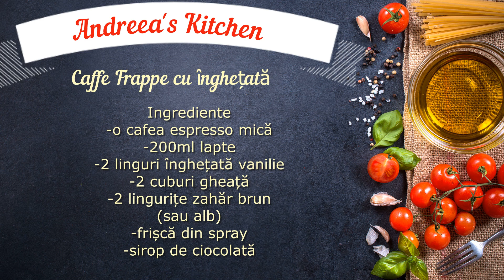Caffe Frappe cu înghețată